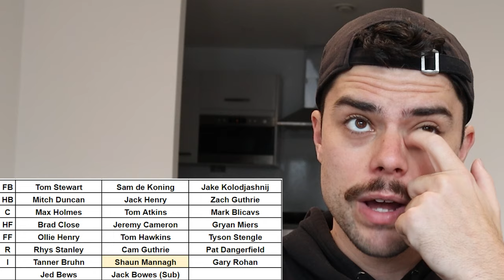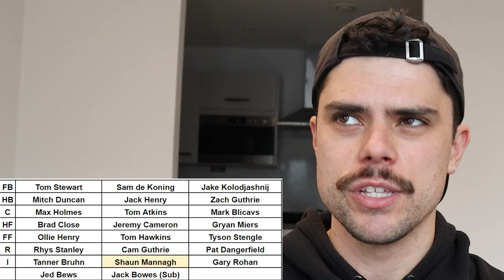Analysing the Geelong Cats for AFL 2024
Jesse takes a look at the Geelong Cats, predicting their best 22 and overall expectations for AFL 2024.